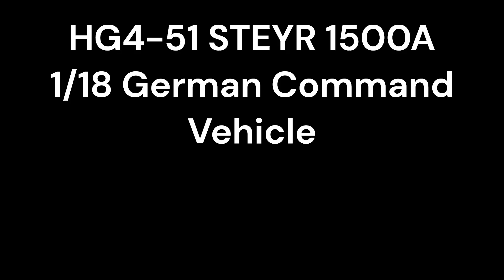HG4 51, STEYR 1500A, 1/18, NEW TYRES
The latest offering from HG, Trasped in 1/18 scale.
A nicely detailed die-cast metal body.
This is the basic version with no sound or smoke or four wheel steering. But has 4WD.
It has front LED lights & dash lights.
All doors open. Boot & bonnet open. Battery is stored in the boot.
The tyres looked a little small compared to pictures of the full scale version.
The wheels are beadlock. Tyre link on Amazon.
ESC modulation is terrible, just like the Jimny. I have some ideas to improve this.
Soldier figure is Joytoy 1/18  scale. 3.75" tall.
3D printed bridge & ramps.